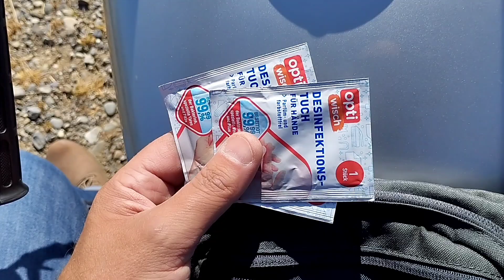Mein Motorrad-EDC / was hab ich dabei?